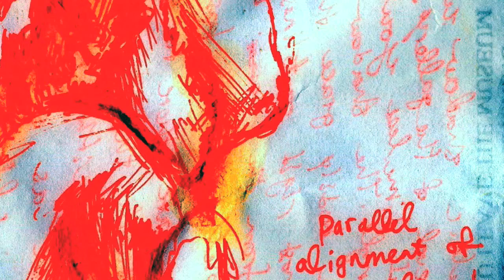Hands (parallel alignment of)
Stop motion project for my moving images class.
Parallel alignment of.